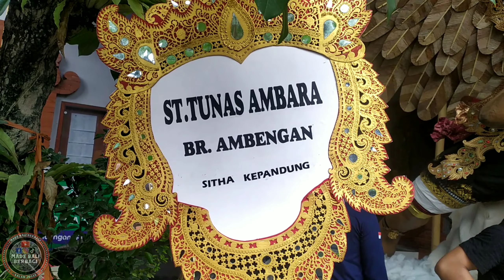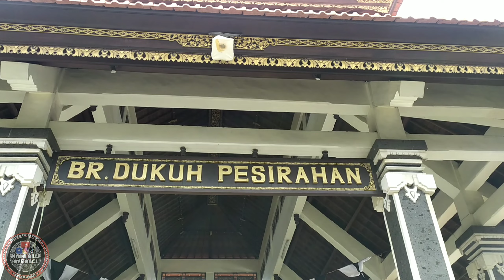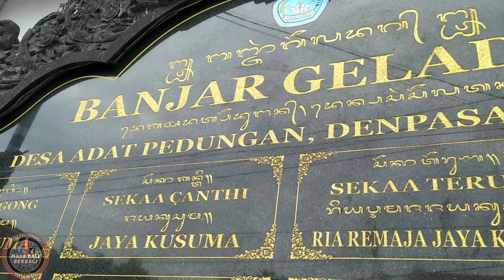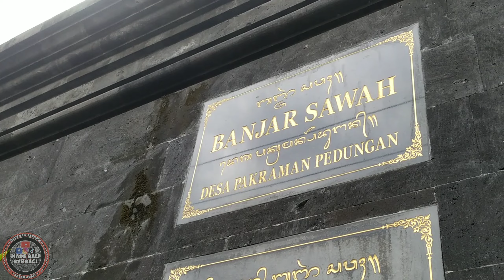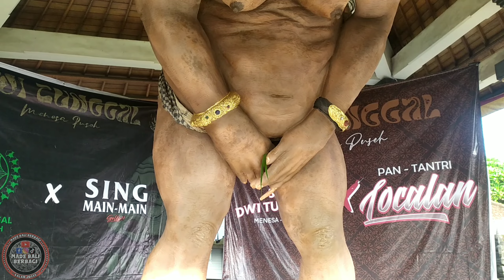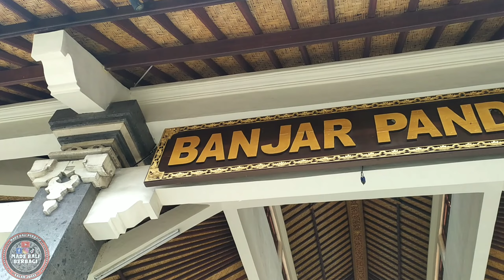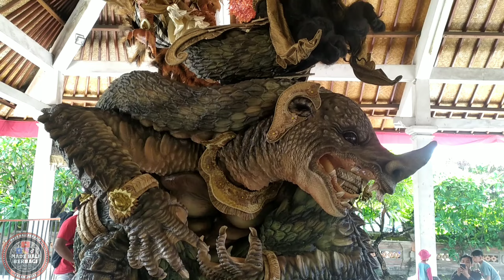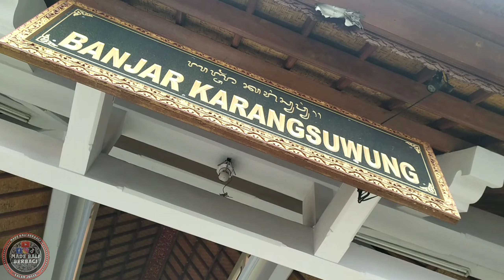Menyala Semua ‼️Inilah Full Ogoh Ogoh 2024 Pedungan Denpasar Selatan